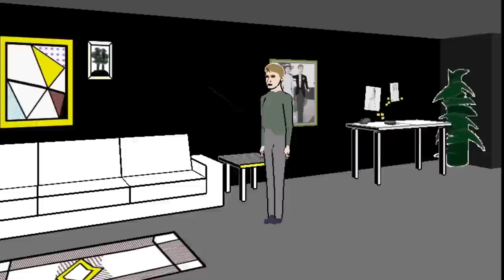Offering Trip a Melon in 2020 - Facade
I have to be the only YouTuber that is playing facade in 2020. How will Grace and Trip react to 2020 memes